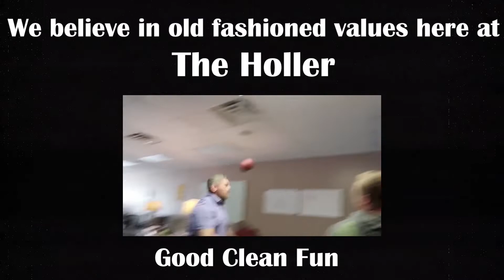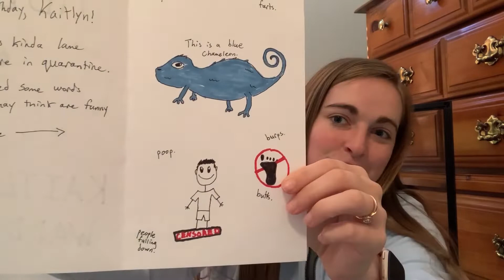Keeping Company Culture Alive during Quarantine! (VLOG 51)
Episode 0051 of The Holler Vlog.

Our third fourth week working from home! From birthday celebrations to hard work, one thing that The Holler fells strongly about is our company culture!

Drop any idea's of what you'd like to see us vlog about in the comments below!

Holler at-cha next week!